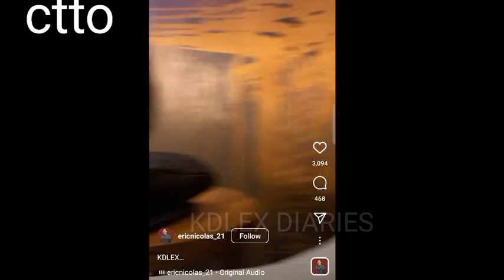KD ESTRADA AT ALEXA ILACAD NAGTATALO SA ISANG BAGAY? NAKUHANAN NG VIDEO NG ISANG KOMEDYANTE?🤍🥰😱